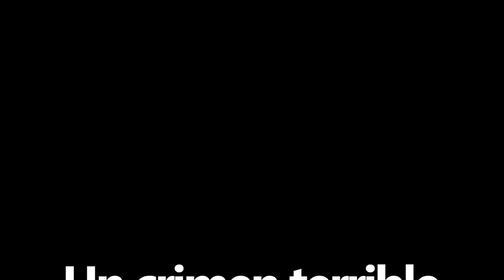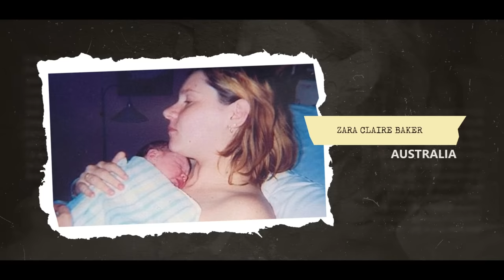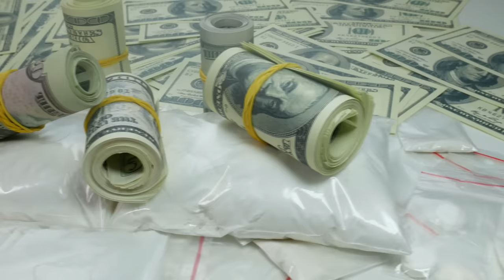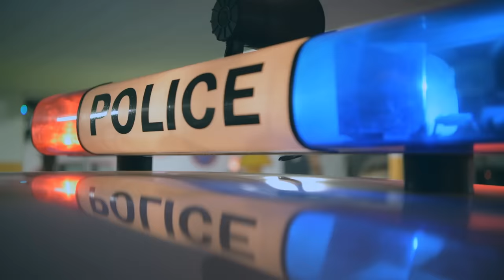RESUELTO - Su MADRASTRA la ASESINÓ - El TERRIBLE caso de la Zahra Baker - Lesma VR - Casos reales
Mi canal de casos:  @Lesma VR
Mi canal de vlogs:    @TeLoCuento Lesma VR